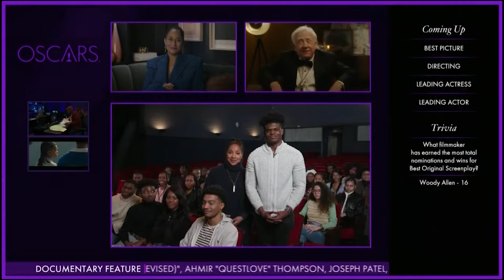Penélope Cruz y Javier Bardem, a por el Oscar: consulte la lista completa de nominados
La 94ª edición de los prestigiosos galardones se celebrará el próximo 27 de marzo en el Dolby Theatre de Los Ángeles